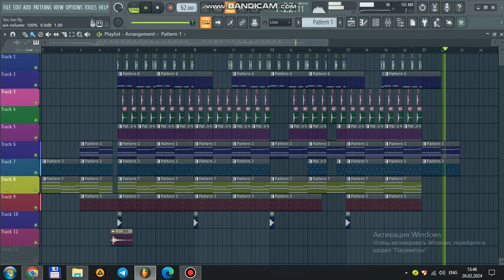M1noR X Shahboz - Tan ber (minus)